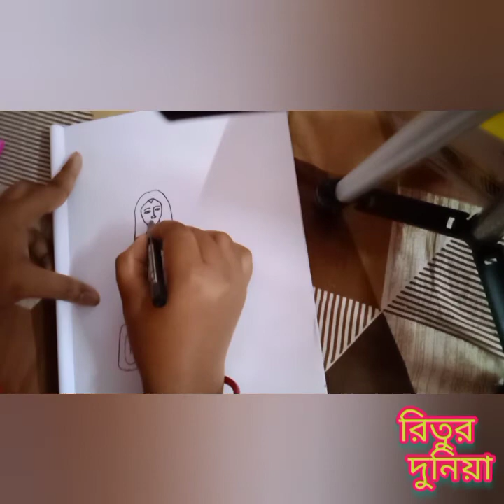Draw a beautiful lady wearing saree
বাংলার শাড়ি বাংলার নারী

Please come & sit for draw a beautiful girl wearing saree

রিতুর
  দুনিয়া